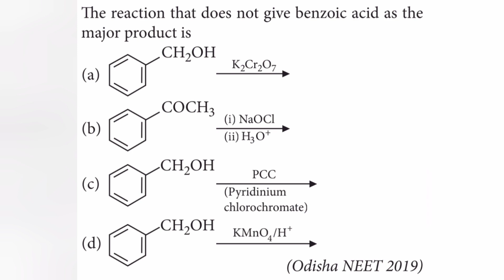The reaction that does not give benzoic acid as the major product is